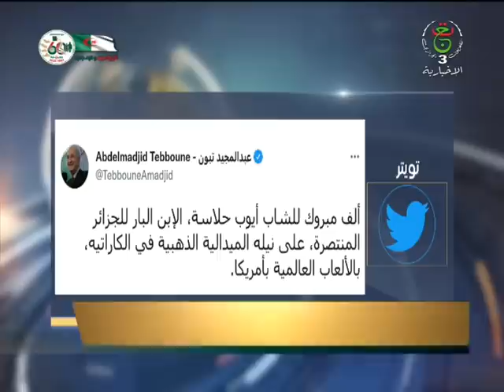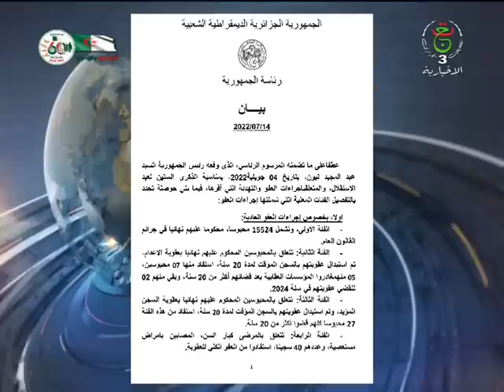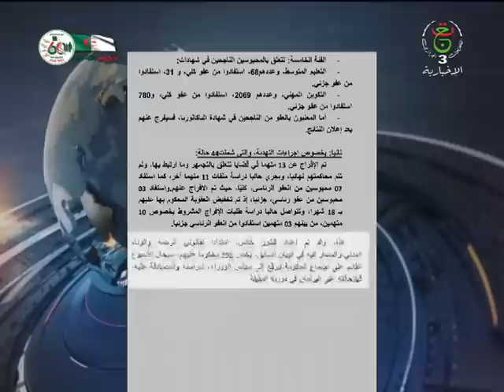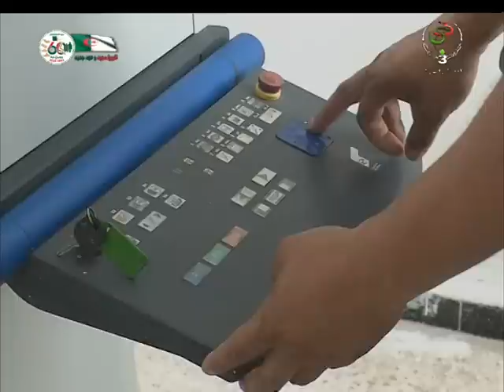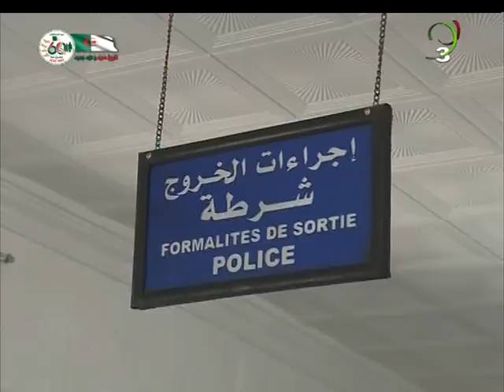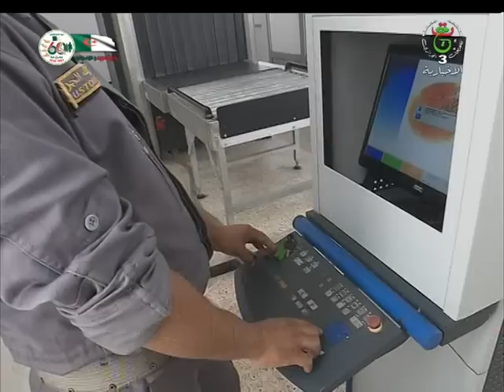نشرة أخبار منتصف الليل | 15-07-2022